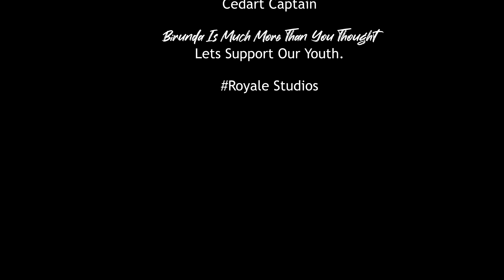FIST OF FURY Live Action Moto zaidi ya wrestling and Karate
and for any Live Performing 🎭you can invite if interested